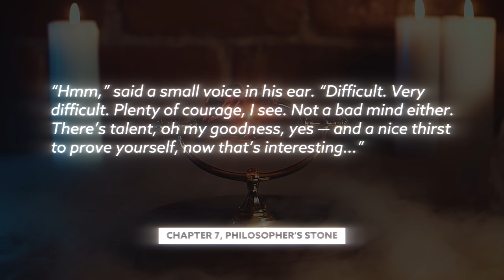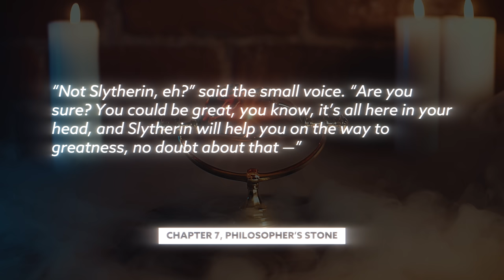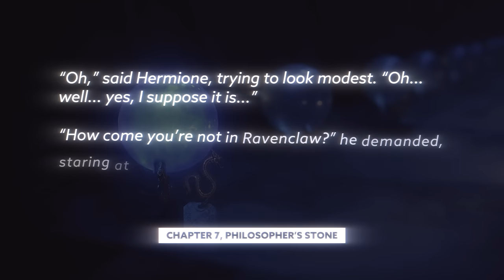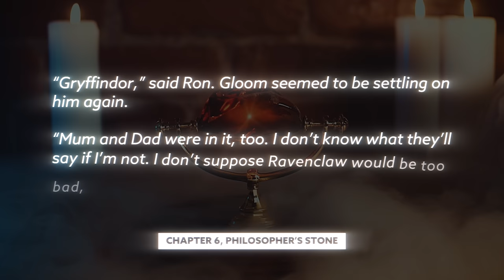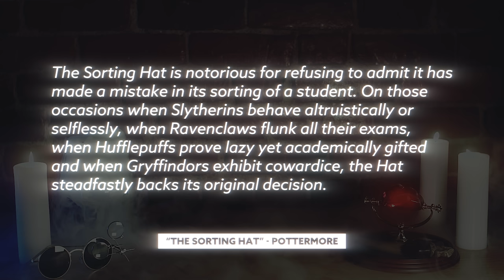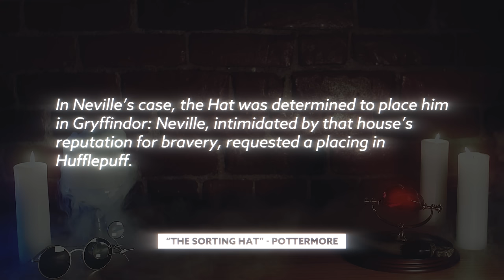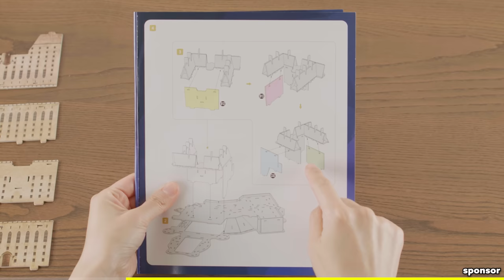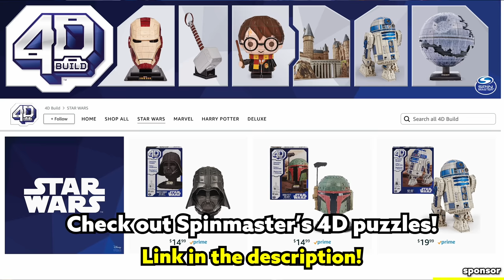SHOULD Harry Have Been In Slytherin? | Harry Potter Film Theory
Check out SpinMaster's 4D Puzzles below!

This week Ben dives into the Wizarding World of Harry Potter to question Harry’s sorting.  SHOULD he have been in Slytherin after all? Was it all just circumstantial that he knew to ask not to be?